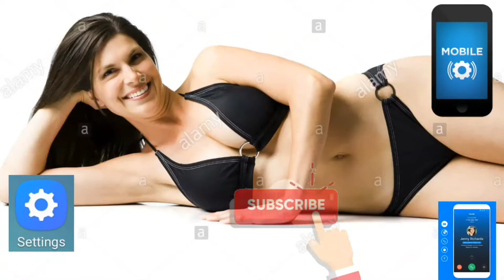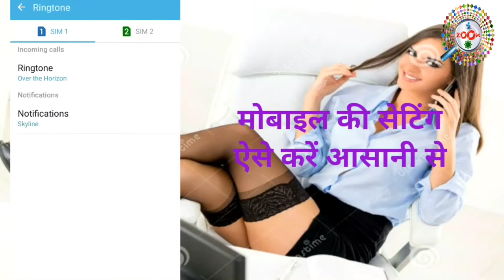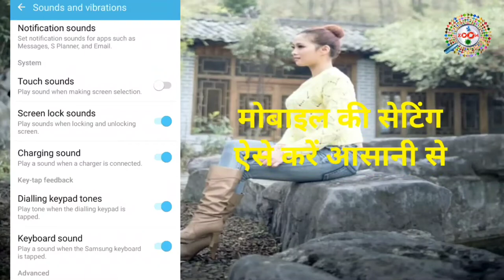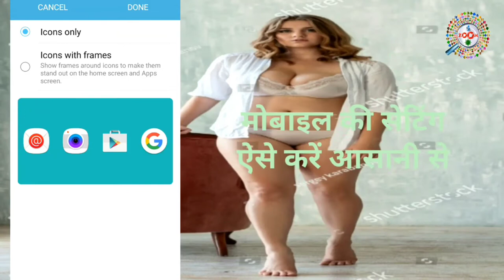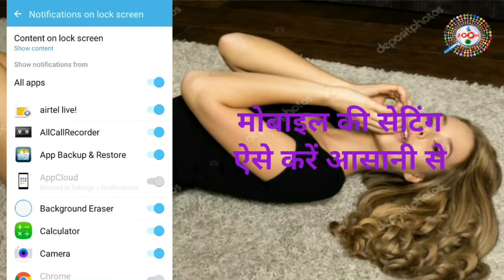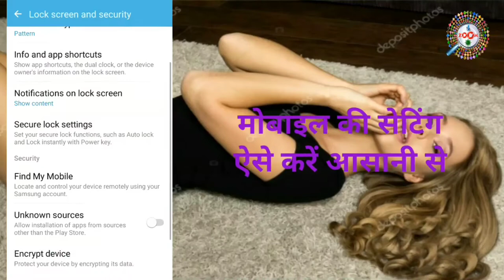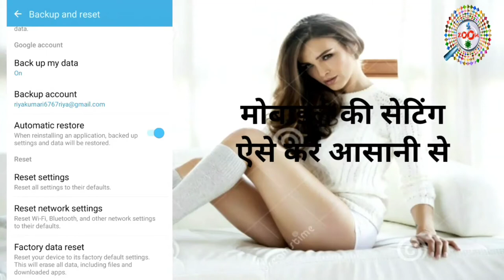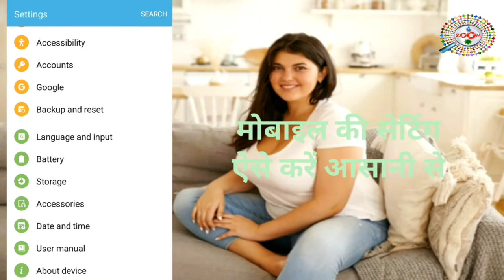अपने मोबाइल की सेटिंग ऐसे सही करे 📲📱 Apne Mobile Ki Setting Ab Aise Kare 📳 Mobile Setting👈 By Raza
is video me aap ye sikhenge ki ki agar aap ke mobile ki setting kharab ho jata hai to aap us ko kaise sahi karenge. mai aap ko bilkul asan tarika batane wala hu ki kaise aap apne mobile ki setting kar sakte hai wo bhi bilkul aasani se. agar ye video aap last tak dekh lete hai to aap ko koye aur video dekhne ki jarurat nhi paregi kyou ki mai aap ko bilkul aasan tarika batane wala hu. dosto aap se request hai ki abhi tak aap mere channel ko sunscribe nhi kiye hai to channel ko subscribe kar lijiye kyou ki mai par day naya-2 video upload karta hu aur aap ko mere video se jarur naya-2 jankari milegi aur ha dosto abhi tak agar aap mere video ko like nhi kiye hai to video ko like karna na bhule kyou ki aap ka ek like hume motivation deta hai. thanx for watching...

tags for reference : mobile ki setting kaise kare,mobile ko sahi kaise kare,mobile kharab ho gaya hai kaise thik kare,mobile ke function kaise thik kare,mobile kharab hai kaise thik kare,mobile ke newwork kaise thik kare,mobile ki data kaise on kare,mobile ki storage kaise check kare,mobile ki internal storage kaise check kare,mobile ko format kaise kare,mobile ko kaise format kiya jata hai,kisi bhi mobile ko kaise formet kare,kaise mobile ki setting sahi kiya jata hai,kaise apne mobile ki setting ko sahi kare khud se hi,kya tarika hai apne mobile ki setting karne ka,ka process hai mobile ki setting karne ka,kaise apne mobile ki setting ko sahi kare khud se hi,mobile me sim kaise set kare,mobile me sim ko saise chalaye,mobile me sim ko kaise insert kare,kya tarika hai mobile chalane ka,kaise mobile use kare,kaise mobile chalaye,zoom,taza khabar,zoom channel,engineerraza,engineer raza,raza,kaise mobile ko chalaye,setting kharab hai kaise thik kare,mobile se setting kharab hai kaise thik kare

Engineer raza